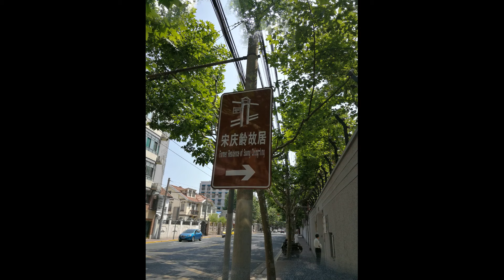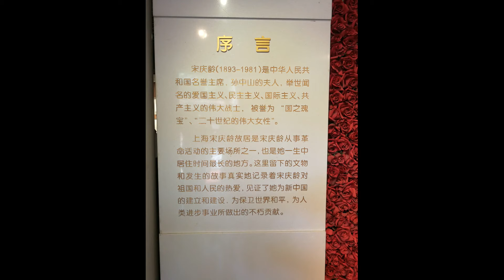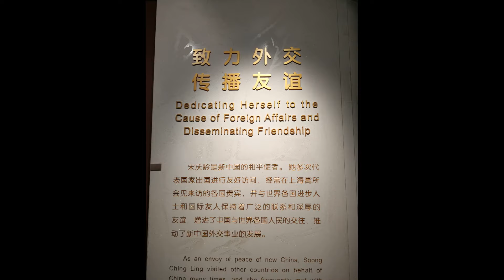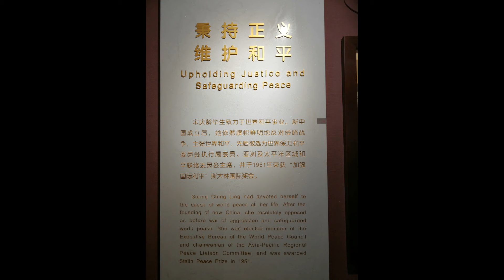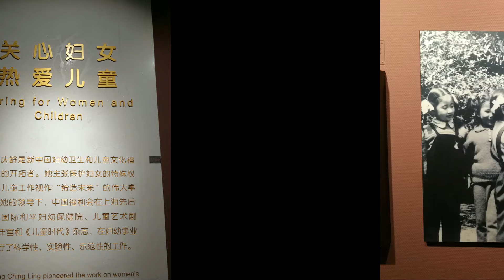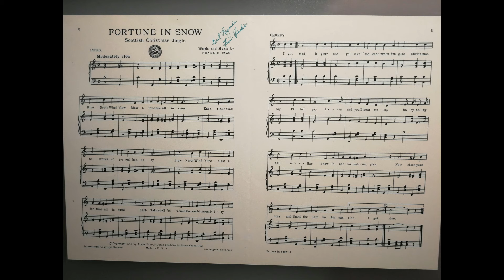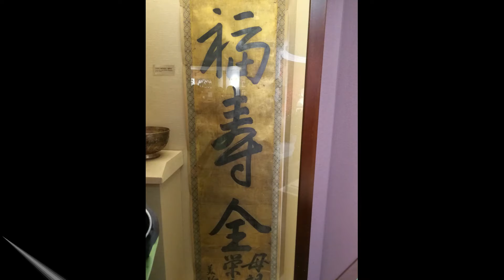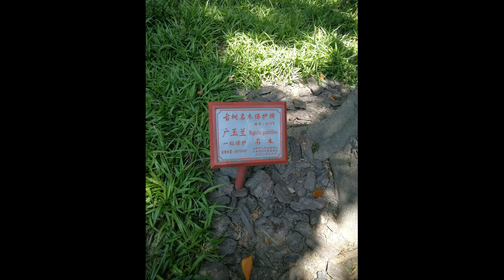Shanghai Trip in 2017 Soong Ching Ling Memorial Museum#2017上海之行宋庆龄纪念馆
Welcome to Timing Lifestyle
⚠Audio and Video are created, produced, owned, and copyrighted by Timing Lifestyle ©.
This will encourage me to share more great video. Thanks

"Song Qingling" redirects here. For the field hockey player, see Song Qingling (field hockey).
In this Chinese name, the family name is Soong (宋, Sòng).
Madam
Rosamond Soong Ch'ing-ling
宋庆龄
Soong Ching-ling.jpg
Honorary Chairwoman of the People's Republic of China
Appointed by the Standing Committee of the 5th National People's Congress on 16 May 1981
Premier Zhao Ziyang
Leader Deng Xiaoping and Chen Yun
2nd Vice Chairperson of the People's Republic of China
In office
27 April 1959 – 17 January 1975
Served alongside Dong Biwu during the
2nd and 3rd National People's Congresses
President Liu Shaoqi
vacant (1968–1972)
Dong Biwu (Acting)
Preceded by Zhu De
Succeeded by Ulanhu (1983)
Chairwoman of the People's Republic of China
In office
31 October 1968 – 24 February 1972
Co-acting alongside Dong Biwu as Vice Chairpersons of the People's Republic of China
during the 3rd National People's Congress
Premier Zhou Enlai
Leader Mao Zedong
Preceded by Liu Shaoqi (as Chairman)
Succeeded by Dong Biwu (as Acting Chairman)
In office
6 July 1976 – 5 March 1978
As acting Chairwoman of the Standing Committee of the 4th National People's Congress
Premier Hua Guofeng
Leader Hua Guofeng
Preceded by Zhu De (died in office)
Succeeded by Ye Jianying
Vice Chairperson of the Standing Committee of the National People's Congress
In office
17 January 1975 – 29 May 1981
4th and 5th National People's Congresses
Chairman Zhu De (died in office)
Ye Jianying
In office
15 September 1954 – 18 April 1959
1st National People's Congress
Chairman Liu Shaoqi
Vice Chairperson of the Central People's Government
In office
1 October 1949 – 27 September 1954
Served alongside Zhu De, Liu Shaoqi, Li Jishen, Zhang Lan, Gao Gang
Chairman Mao Zedong
Preceded by Government established
Succeeded by Zhu De (as Vice Chairman of the PRC)
Personal details
Born 27 January 1893
Shanghai, Jiangsu, Qing Empire
Died 29 May 1981 (aged 88)
Beijing, People's Republic of China
Cause of death Leukemia
Political party Kuomintang (1919–1947)
Communist International (1930s–1943)
Revolutionary Committee of the Chinese Kuomintang (1948–1981)
Communist Party of China (1981)
Spouse(s) Sun Yat-sen (1915–1925)
Parent(s) Charlie Soong and Ni Kwei-tseng
Alma mater Wesleyan College
Soong Ching-ling
Traditional Chinese 宋慶齡
Simplified Chinese 宋庆龄
Transcriptions

Rosamond Soong Ch'ing-ling (27 January 1893 – 29 May 1981) was a Chinese political figure. As the third wife of Sun Yat-sen, one of the leaders of the 1911 revolution that established the Republic of China, she was often referred to as Madame Sun Yat-sen. She was a member of the Soong family and, together with her siblings, played a prominent role in China's politics prior to and after 1949.

After the establishment of the People's Republic of China in 1949, she held several prominent positions in the new government, including Vice Chairman (1949–1954; 1959–1975) and Vice Chairman of the Standing Committee of the National People's Congress (1954–1959; 1975–1981), traveled abroad during the early 1950s, representing her country at a number of international events. During the Cultural Revolution, however, she was heavily criticized.[1] Following the purge of President Liu Shaoqi in 1968, she and Dong Biwu as Vice Presidents became de facto Heads of State of China until 1972,[2] when Dong was appointed Acting President. Soong survived the political turmoil during the Cultural Revolution but appeared less frequently after 1976. As the acting Chairwoman of the Standing Committee of the National People's Congress from 1976 to 1978, Soong was again the acting Head of State. During her final illness in May 1981, she was given the special title of "Honorary President of the People's Republic of China".

Soong was the first female head of state of modern China, a position that did not appear again until 2016 when Tsai Ing-wen assumed the presidency of the Republic of China, which is the polity that now governs Taiwan.